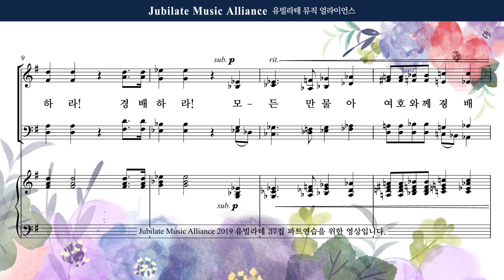[유빌라테 37집] 송영(입례송). 장은총 - 경배하라!